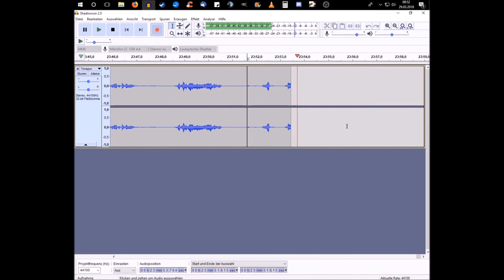White Russian - bald mal wieder Shadowrun?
Nochmal sorry für den ekelhaften Titel, aber er reiht sich gut in die anderen Videos ein und ich wollte ja mal ernst sein. Da kann ich im Titel auch nicht rumtrollen, sondern brauch was, das auch Aussagen über den Inhalt macht.

Achja und ich weiß, is wieder ewig lang, aber was soll man machen, ich hab erst versucht mich kurz zu fassen, war aber scheiße so.